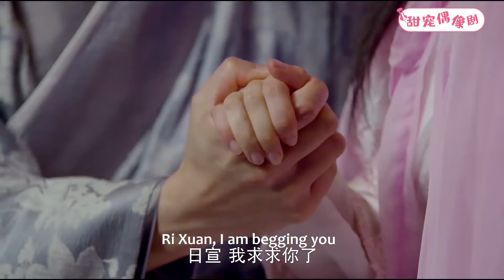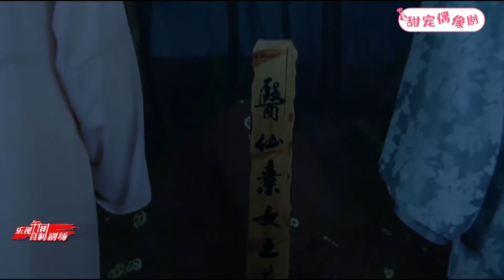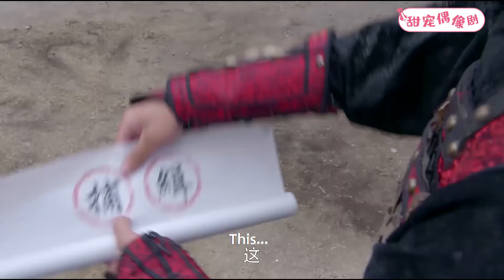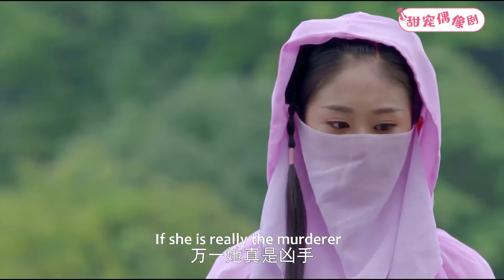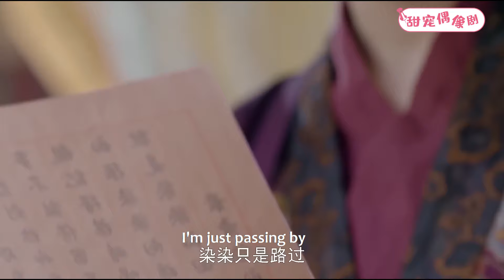【Full Movie】霸道將軍對灰姑娘不死心，王爺大吃飛醋，霸氣將她抱在懷裡帶回房間！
觀看更多精彩劇集請點擊👇
【劇情簡介】皇二代小師妹蘇染染（尹淇飾）被皇帝舅舅指婚給護國將軍次子秦朗（孫瑋倫飾），正絞盡腦汁欲逃離師門。二人路上巧遇，秦朗卻將染染錯認作其表姐梁添（陳圓飾）。秦朗被這個」梁添「所吸引，但又得知佳人早已許配樓家堡少主樓暄（金浩飾），不由得苦惱不已。梁添追問蘇染染為何不願嫁給秦朗。蘇染染坦承，三年來，自己夜夜做夢都會夢見一個男子，卻始終想不起他是何人。婚禮前夜，秦朗突然逃婚離家，轟動京城。蘇染染不堪流言紛擾，亦以」尋找秦朗」為名出走。逝水紅顏（陸駿瑤飾）為完成宗族詛咒，用計將蘇染染騙入一神秘小鎮後令其恢復記憶，原來蘇染染與樓暄早已相戀，蘇染染中的是紅顏毒而且她便是下一任逝水紅顏，梁添通過針灸換血的方法拯救了蘇染染。葉傾天（於果飾）因為樓暄的拒絕而入魔，使用攝魂大法讓自己與蘇染染靈魂對調後被樓暄識破，在眾人圍攻下昏厥並被杜瑤冰（曾夢雪飾）帶回太乙山。蘇染染與樓暄成親，有情人終成眷屬。
💓該視頻片段來源於電視劇    SRRZFJ